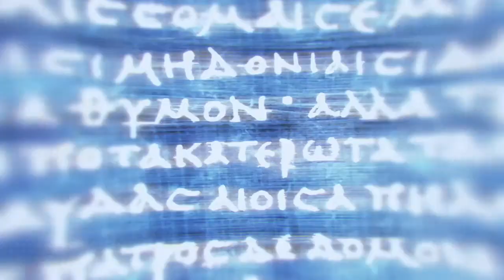This cult is straaange